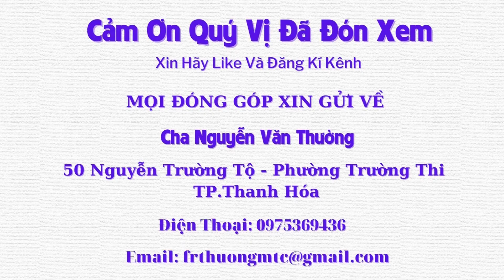Chuyện Những Linh Mục, Tu Sĩ Hết Mình Vì Người Nghèo - Tập 92